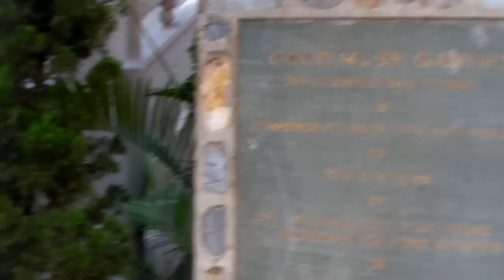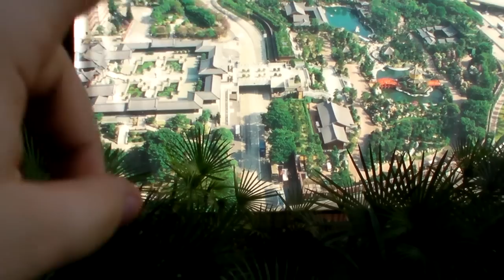The Temples of Hong Kong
Temple de Won Tai Sin, monastère de Chi Lin, Nan Lian Garden.Le 06/11/09,